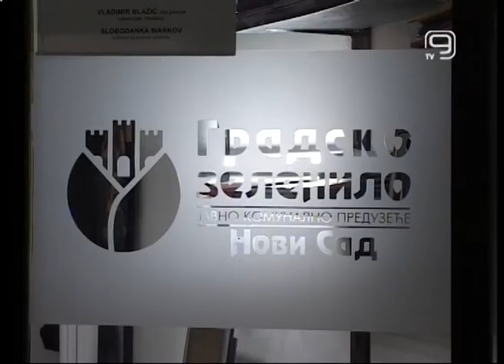TV KANAL9, NOVI SAD: Humanitarni ponedeljak na Štrandu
U našem gradu ponedeljak je poprimio humanitarni karakter. Svakog prvog radnog dana u nedelji ulaz na kupalište Štrand je besplatan, odnosno umesto kupovine karte donira se novčani prilog onima kojima je pomoć najpotrebnija.